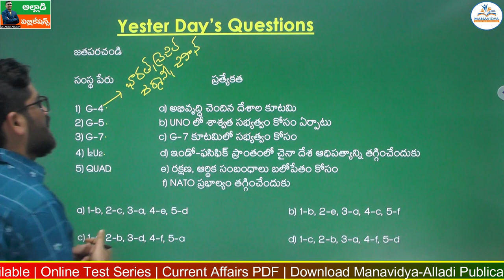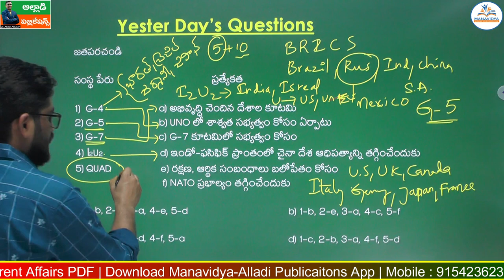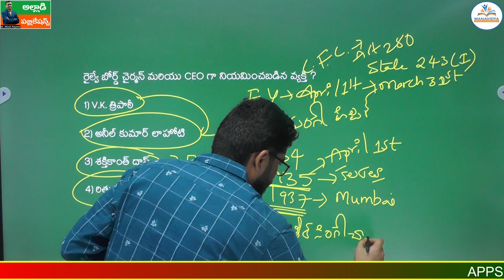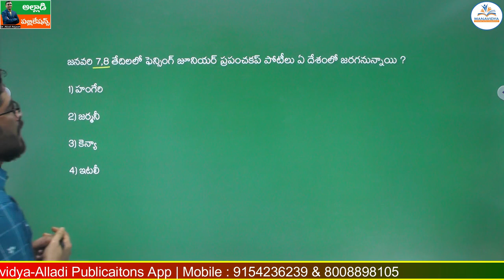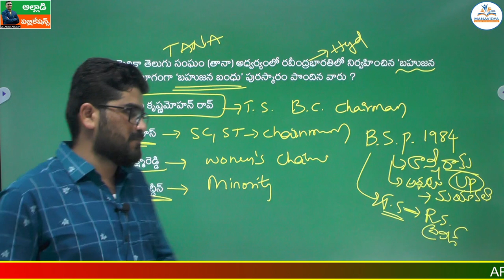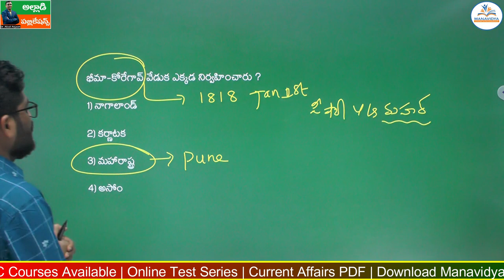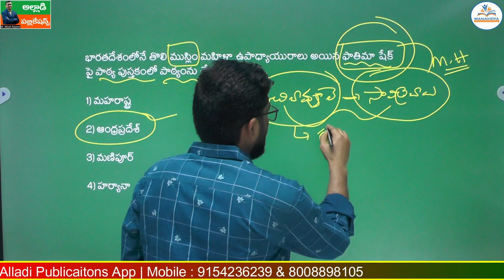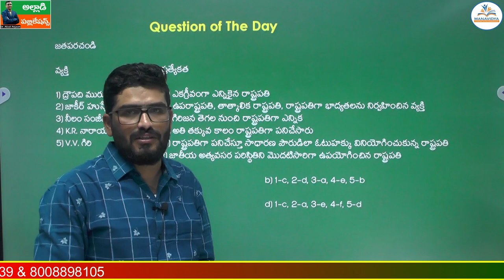Daily Current Affairs in Telugu | 02-01-2023 | MCQ's Explanation